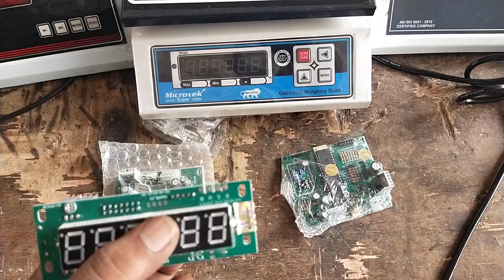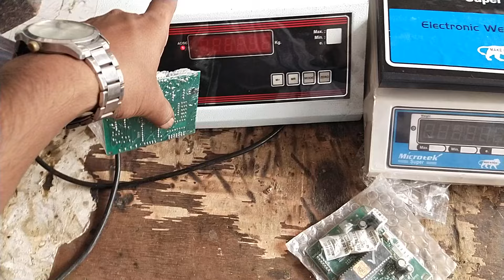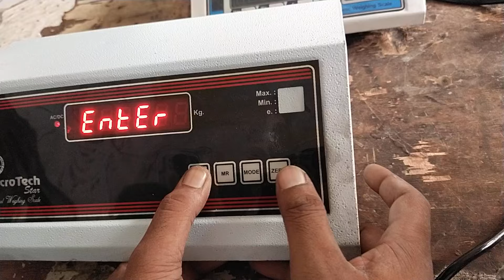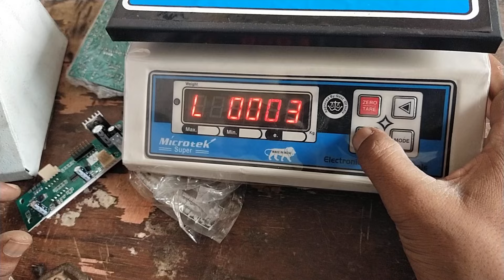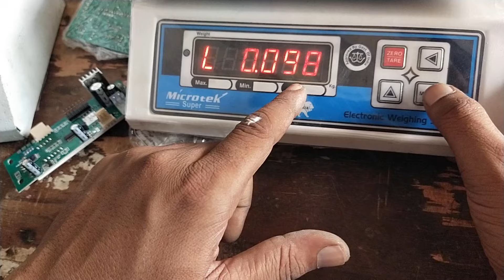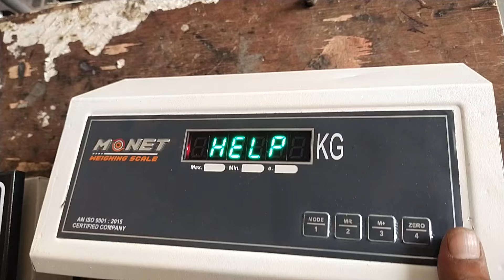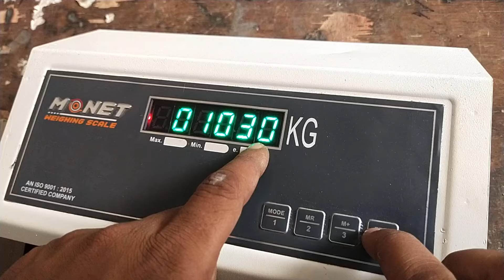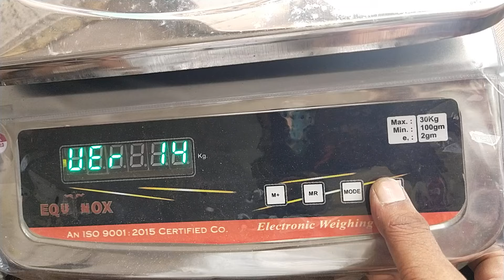इलेक्ट्रॉनिक कांटे को लीटर मैं कैसे सेट करें।सिर्फ एक ही वीडियो मैं सीखो,l weighing scale letter S.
Is video mein main aapko litre function kaise open karna hai vah sikhane wala  hu.All type motherboard Shri Krishna . Bobby .DP Multi card . Video acchi lagi to like aur share jarur karte rahana Friends.